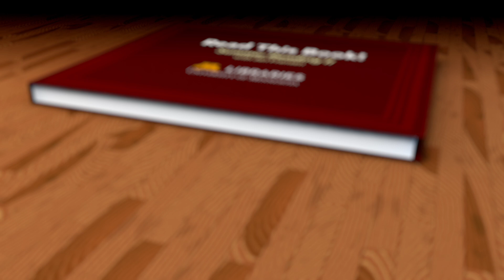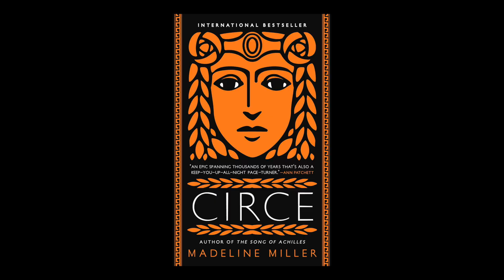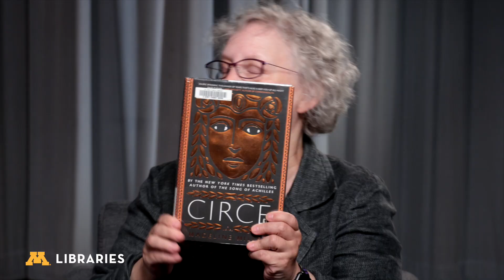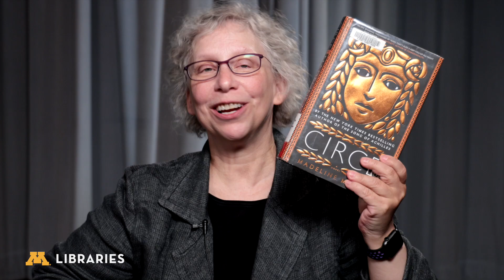'Circe' by Madeline Miller reviewed on Read This Book!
Librarian Jan Fransen recommends Circe by Madeline Miller as her choice for 2019 Summer Reading in this episode of Read This Book!

Fransen — Service Lead for the Libraries' Research Information Management Systems — discussed Circe with Host Lisa Von Drasek, Curator of the Children's Literature Research Collections at the University Libraries.

Set in the world of ancient Greek mythology, Circe is the fantastical tale of a fierce young woman — half titan, half nymph — who dares to challenge the gods.